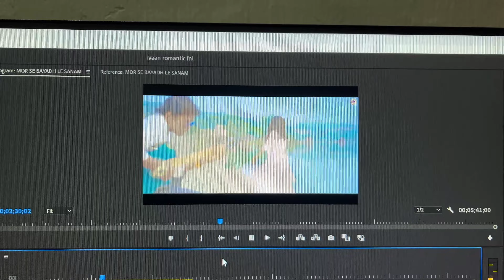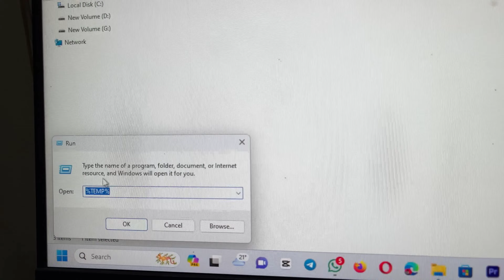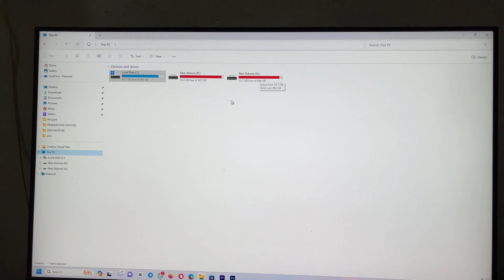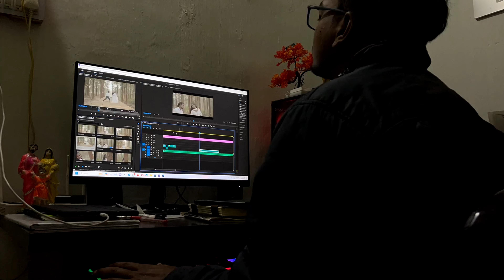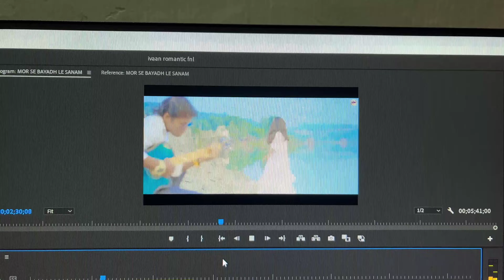Editing Karte Karte Nind Aa Gaya 😅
Join us on this incredible journey as we blend tradition with innovation, music with dance, and talent with passion. Don't miss out on this Nagpuri dance extravaganza that will leave you tapping your feet and craving for more!

Thank you for being a part of our artistic journey. Let's spread the joy of Nagpuri music and dance far and wide! 🎶🕺🎵

Ashim Lakra
from - Rourkela, Odisha ( India )